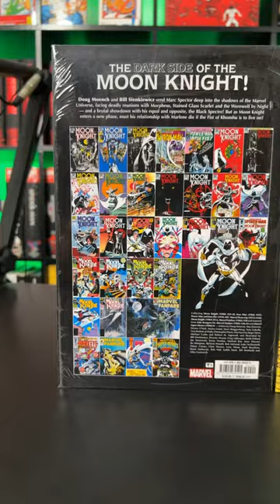New Comic Book Day Haul 🤯